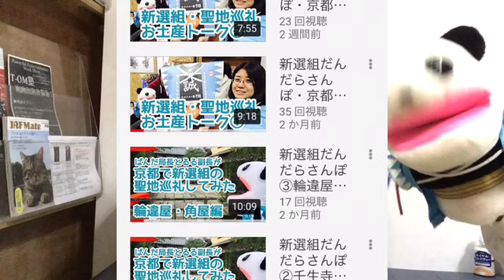「歴女の生態が丸裸！？」だらだらトーク2019.2①【だんだらだらだらTV】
「だんだらだらだらTV」は新選組好きな面々が、だんだら(新選組)な話題について、だらだらとお話するトークバラエティです。

2019年初の収録となった今回は、今後の動画の方針について真面目に語り合う！！…はずが、それぞれの趣味を赤裸々に騙り始め、変態性が明らかに…！？